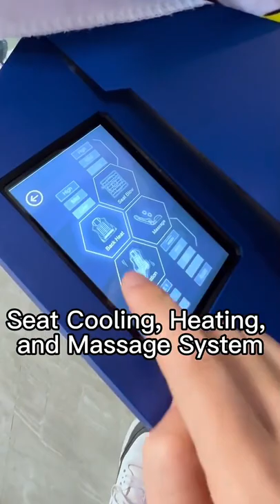lt’s a standard option of G dragon!gamingontiktok